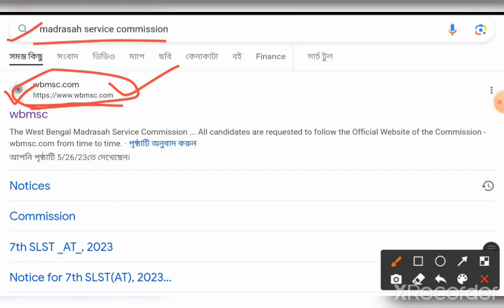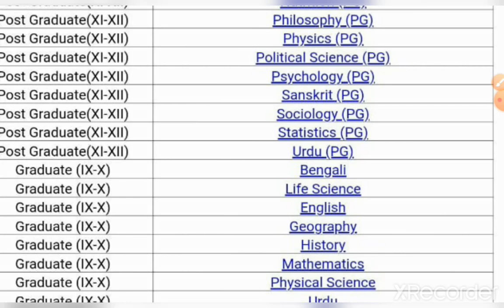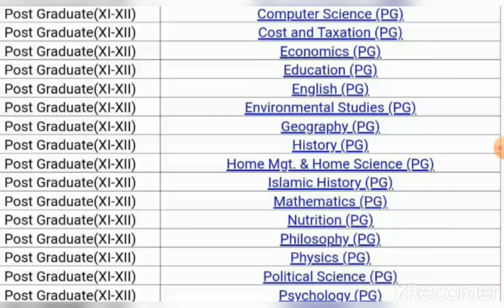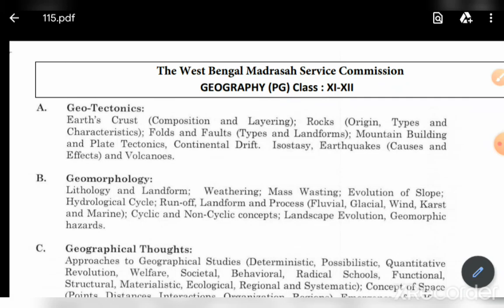WB Madrasah Service Commission 7th SLST 2023 Official Syllabus // WB MSC Subject Wise Syllabus 2023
Madrasah Service Commission Update News 2023
WB Madrasah Service Commission Official Syllabus 2023
Madrasah Recruitment 2023 Syllabus